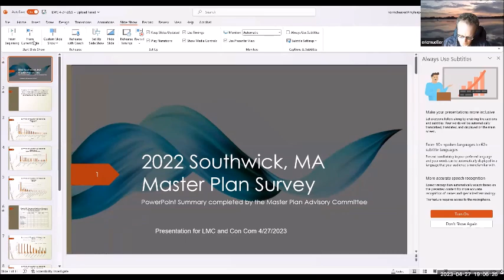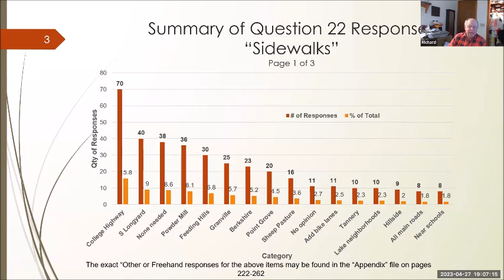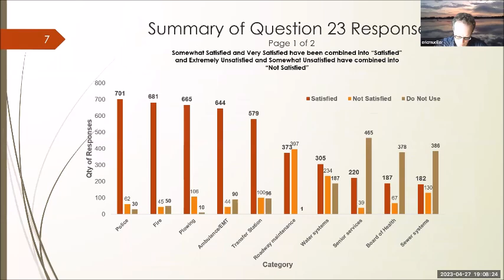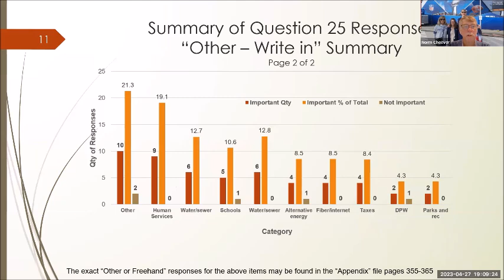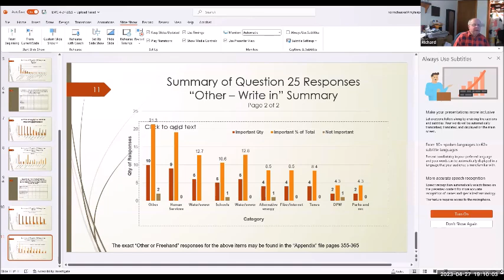Lake Management Committee Meeting April 27, 2023